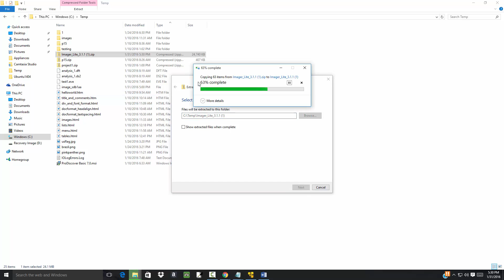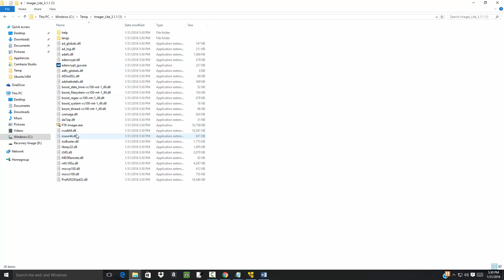Introduction to Computer Forensics - FTK Imager Lite 3.1.1 - Installation